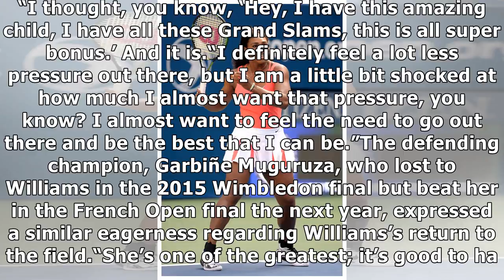✫Her Daughter in Tow, Serena Williams Welcomes the Pressure of Wimbledon